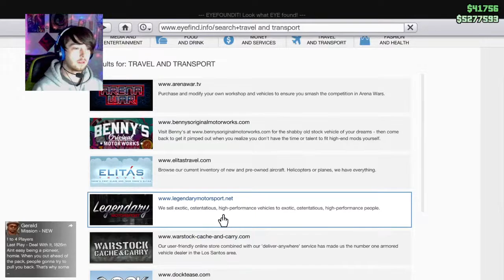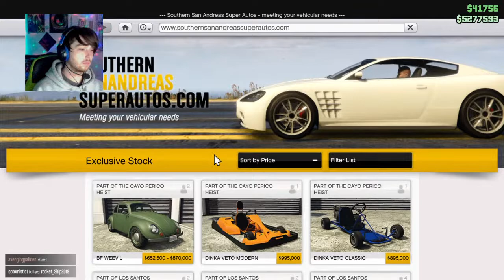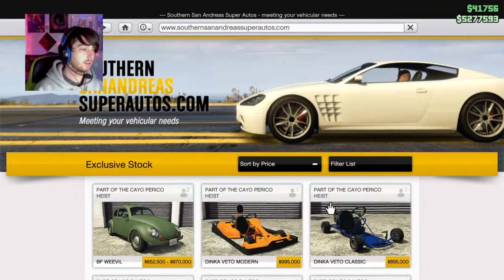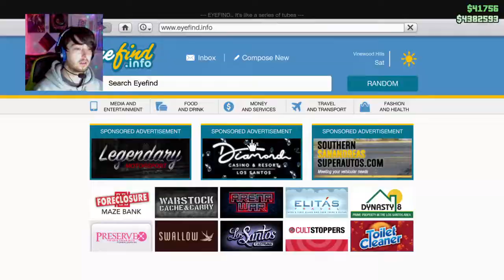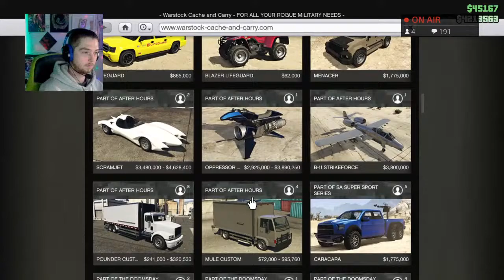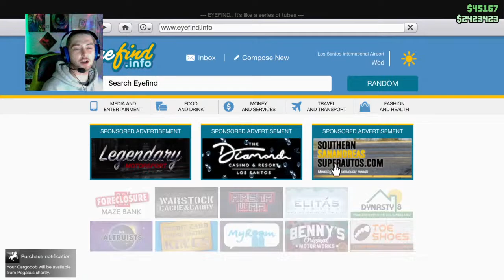$50 Superchat Donation Goal!Ill Shave my Head LIVE When Goal is Reached!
Join My Journey to 1 million Subscribers and the Adventures within!!!Make sure to Share with EVERYONE YOU KNO !!My main focus is Provideing Great ,good,funny content as well for everyone to have a nice community where u can feel free to ask questions and people wont be anything but helpful and supportive ! IPlay All Sorts of Battle Royale games, First Person Shooters(COD+), RPG games where u can get lost an have a Adventure with ur BOI PLM! PLUS MUCH MUCH MORE! New stream schedule! BUT NOT REQUIRED! Will Also Be Vlogging Soon!!!